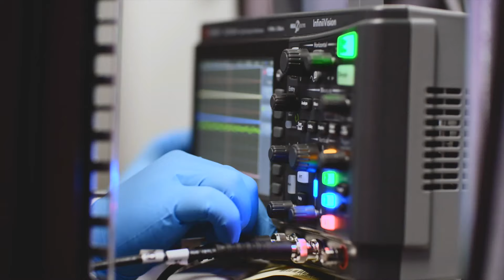Beginner's Guide to Quantum | Quantum 101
Since classical computing emerged in the mid-twentieth century, there has been exponential progress in computer design, with processing power roughly doubling every few years (called Moore's law)

But even if Moore's law keeps holding, there are many classes of problems that strain the ability of classical computers. Problems classical computers can't solve efficiently, and some may never be solvable with classical computing, no matter how large supercomputers get.

For example, properties of atoms and molecules can be found by solving the Schrödinger equation. However, the problem gets harder the more components, the more atoms you add, so exact calculations are hard above just a few atoms, and approximate solutions are hard above a few dozen atoms.

Instead we build a new system of computing, using quantum bits, or qubits, called quantum computing.

0:00 About me!
1:05 Why Quantum?
1:41 Qubits
2:45 Quantum Properties
5:11 Quantum Gates
6:05 Quantum Algorithms
9:35 What's Next?
11:15 Will Quantum Replace Classical?

In this traditional binary approach to computing, information is stored in bits that are represented logically by either a 0 (off) or a 1 (on), like 0 or 5 Volts.

Quantum computing uses information in a fundamentally different way than classical computing.
Quantum computers are based on quantum bits (qubits), a fundamental unit that can exist in both states 0 and 1 simultaneously (superposition).which exist in a probability, or superposition, of zero and one - and until you measure of observe it, you don't know which state it will collapse into. But that doesn't mean we can just put a regular bit into 2.5V and call it a day.

 A quantum computer is a system that uses quantum properties, like superposition and entanglement, to perform computations. So not only does the qubit have to be quantum mechanical in nature, but we also utilize these quantum mechanical properties to perform calculations.

Entanglement is another fundamental quantum property we need to harness to do quantum computation. Schrodinger called this THE defining characteristic of quantum mechanics, and as early as 1935 in the famous Einstein-Podolsky-Rosen EPR paper, we have shown the effects of quantum entanglement.

When we say particles are entangled, it means that quantum states are linked to each other - the state of one cannot be described without another (they are not "separable"). This is a purely quantum phenomena and doesn't exist in the classical world. Information is almost like it's spread across the particles.

So how do we control quantum computers to actually simulate quantum states, do optimization problems, and solve hard math problems like factorization?

Universal gate quantum computers have a broad application. This system relies on building really reliable qubits where basic quantum circuit operations, or gates, can be put together to create any sequence, running more and more complex algorithms.

Quantum computers, however, have their own set of gates that are very different from the set of classical computing gates.

A big misconception is that quantum computers work by trying every possibility at once.

But Quantum computers don't speed up every problem.

They are faster for a certain set of problems.

There are only a few dozen or so quantum algorithms. Now, in traditional computer science terminology, "algorithm" means a set of instructions. But when we talk about quantum algorithms, we mean instructions that actually harness these quantum properties of  superposition and entanglement, and can potentially solve these mathematical problems faster than a classical machine.

But wait, only a few dozen quantum algorithms that are useful? Like I mentioned before, eEven though there's a limited number of quantum algorithms, the ones that do exist can have a huge impact on very important problems.